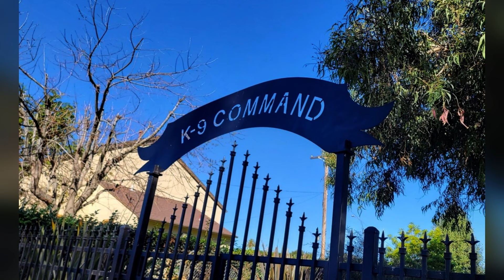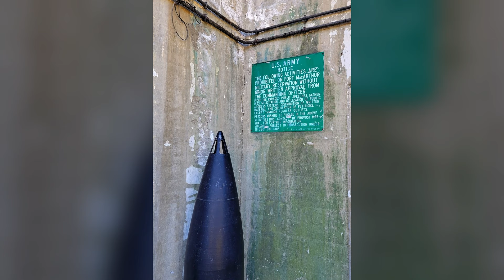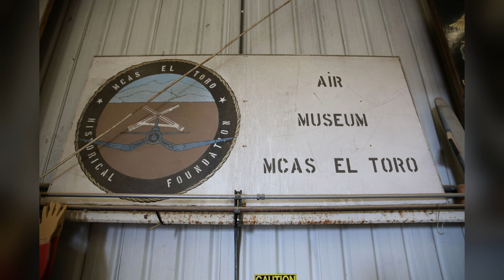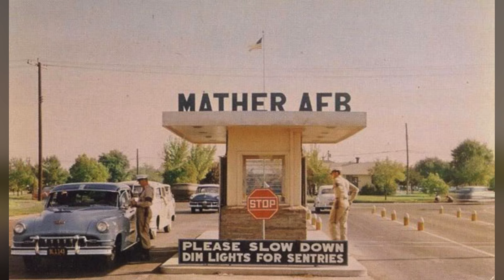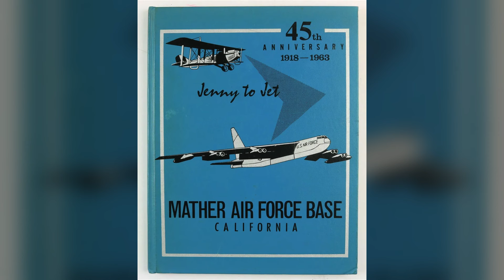Exploring 10 Abandoned Military Bases of California | Part 2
This is the second part of exploring abandoned California military forts, bases and airfields.

Are you fascinated by the forgotten stories of ghost towns and abandoned villages? Join us as we explore the eerie remains of once thriving communities and uncover their rich history. From deserted streets to crumbling architecture, these abandoned places hold so much mystery and intrigue.

00:00 Intro
00:20 Fort MacArthur, San Pedro
02:09 Marine Corps Air Station, El Toro
03:53 Mather Air Force Base, Sacramento County
05:32 Tustin Marine Corps Air Station, Orange County
07:16 Hunter's Point Naval Shipyard, San Francisco
09:06 Point Molate Naval Fuel Depot, Richmond
10:48 Treasure Island, San Francisco
12:45 Long Beach Naval Hospital, Long Beach
14:28 Long Beach Naval Base, Long Beach
16:14 Norton Air Force Base, San Bernardino

Abandoned military base in California, USA

Let's dive into the past and uncover the secrets of ghost towns and abandoned villages together!